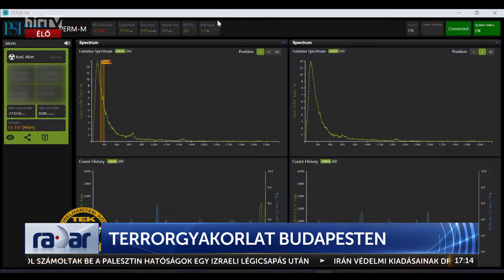Radar - Radiológiai gyakorlat Budapesten - HÍR TV